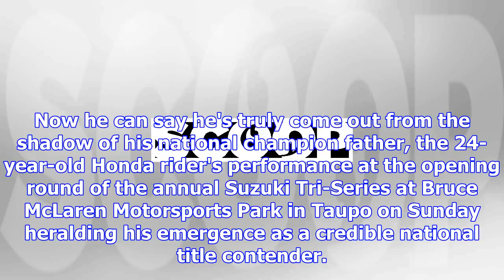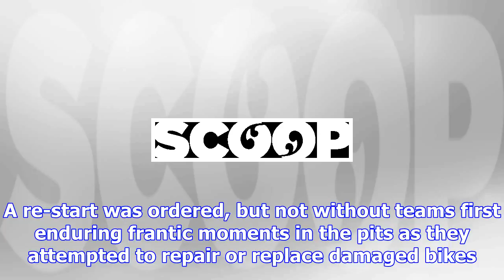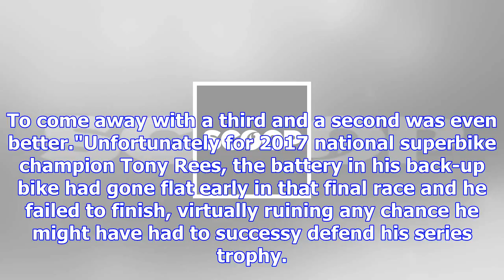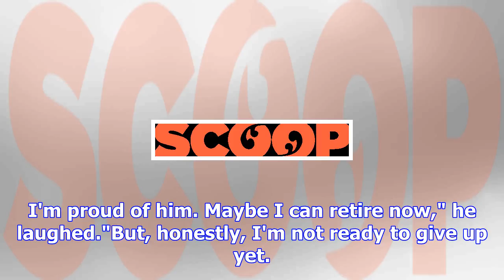Mitchell rees emerges as title contender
Monday, 11 December 2017, 2:21 pm Press Release: Bikesport NZ Mitchell Rees Emerges as Title Contend...